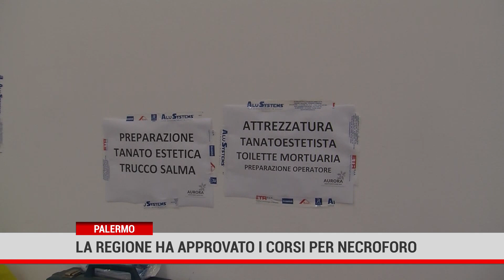Palermo: La Regione ha approvato i corsi per Necroforo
Nuova era per il settore delle Onoranze Funebri Finalmente dopo Anni ed anni di mancata informazione e formazione nel settore funerario arrivano i corsi accelerati per qualificare tutto il personale addetto al servizio funebre dal conducente al necroforo Sono tanti i corsi che da Appena due settimane sono partiti a raffica in tutta la Sicilia per qualificare il personale in servizio nelle varie agenzie è un passo avanti in questo settore che fino ad oggi è stato privo di regole sotto il profilo della formazione è un importante cambiamento che finalmente Elimina da ogni dubbio coloro che non hanno alcuna qualifica e spesso ci si ritrova a svolgere una attività abusiva a questi corsi di formazione annualmente seguiranno anche dei corsi di aggiornamento un settore oggi in piena regola

L’Assessorato all’Istruzione e alla Formazione Professionale della Regione Siciliana, ha approvato i profili e le schede corso di “Addetto Necroforo”  e “Responsabile della conduzione dell’attività funeraria“. Entrambi i profili sono stati inseriti nel Repertorio delle Qualificazioni della Regione Siciliana

La nuova norma del settore

Con le nuove norma regionale, tutte le imprese hanno l’obbligo di assumere personale formato, da qui l’avvio di alcuni centri di formazione della Sicilia, dei corsi. “Tutte le agenzie devono conformarsi – dice Francesco Chiofalo, direttore tecnico dell’omonima agenzia – Quello dell’agente funebre è un mestiere che sta iniziando a evolversi”. I Corsi di formazione servono al rilascio della certificazione della competenza da parte dell’Assessorato all’Istruzione. “Una legge regionale impone che tutto il personale addetto alle imprese funebri devono essere formato – dice Giulio Giuliani, funzionario dell’assessorato all’Istruzione -. Chi ha questo certificato, può essere inserito nel campo del settore delle onoranze funebri“.

A Scuola di agente funebre

Tra le materia studiate, come evidenzia il docente Francesco Trinca, le normative sanitarie ma anche le caratteristiche tecniche dei cofani funebri. Presente ai corsi anche l’ispettore del Centro per l’impiego di Palermo, Salvatore Foresta che si occupa di “verificare l’attività formativa dei corsi ma anche dell’interrogazione degli allievi e della verifica di materiali per gli allievi. Tra i compiti, quello di accertarsi dell’efficienza di questi corsi che riguardano il settore funerario.
La norma regionale

Nel 2021 l’Assessorato all’Istruzione e alla Formazione Professionale della Regione Siciliana, ha approvato il profilo e la scheda corso di “Addetto Necroforo” e il profilo di “Responsabile della conduzione dell’attività funeraria“, con relativa scheda corso. Entrambi i profili sono stati inseriti nel Repertorio delle Qualificazioni della Regione Siciliana. Secondo la normativa in vigore, ogni impresa del settore deve nominare un Direttore Tecnico (può essere il legale rappresentante o il titolare) quale responsabile della conduzione dell’ impresa funebre e dimostrare la disponibilità continuativa di almeno quattro operatori funebri in possesso dei requisiti formativi obbligatori.